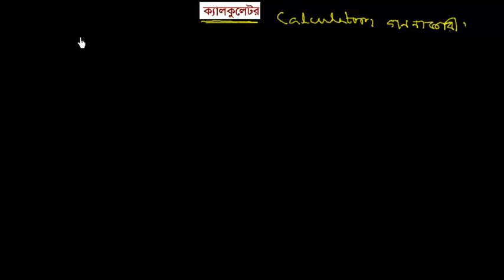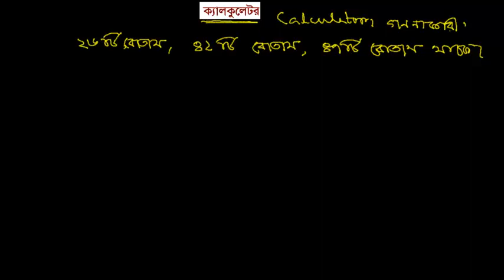ক্যালকুলেটর [E-14, C-5]